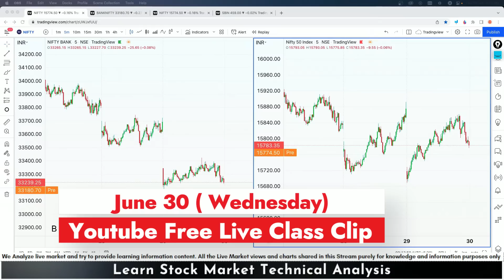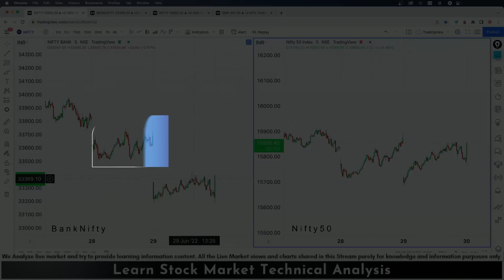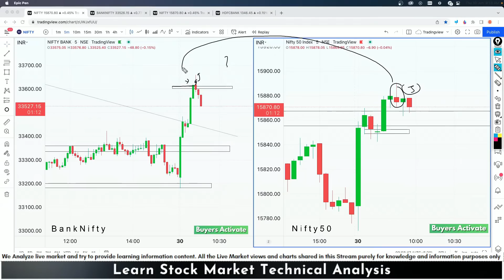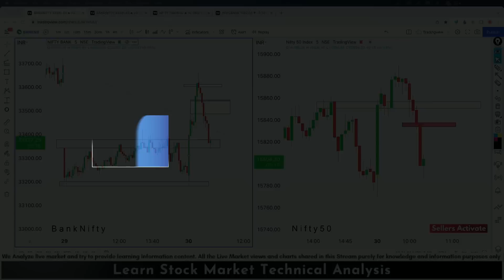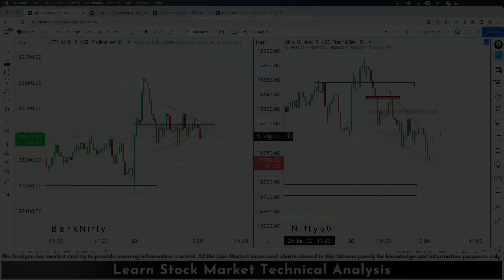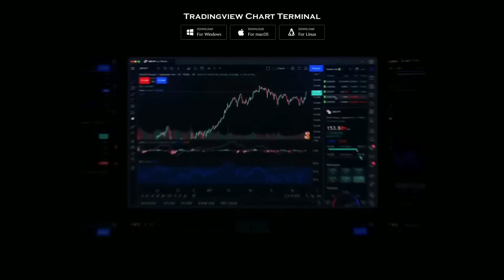June 30 Wednesday || Free Live Market Class Short Clips